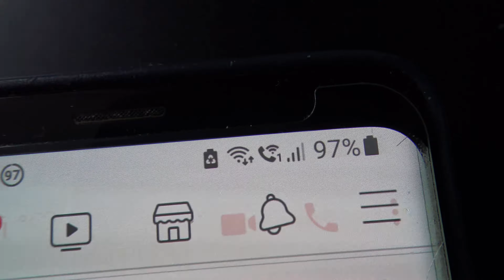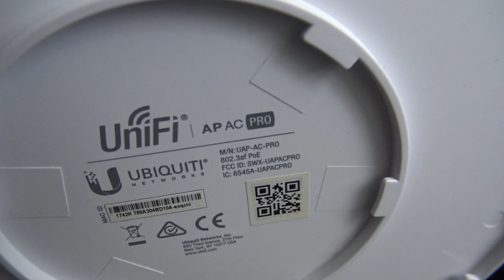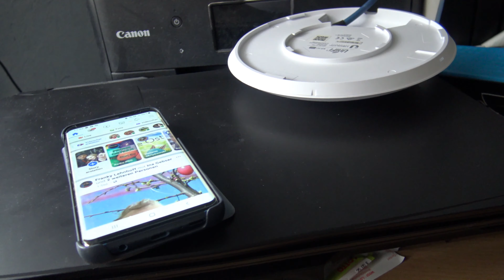Unifi AP Ac pro an ein POE Adapter anschließen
🔵 wenn dir das Video gefallen hat , dann Unterstützt Benni Technik Time (PayPal Me) spende

Mein Video Kamera

Meine Digital Kamera